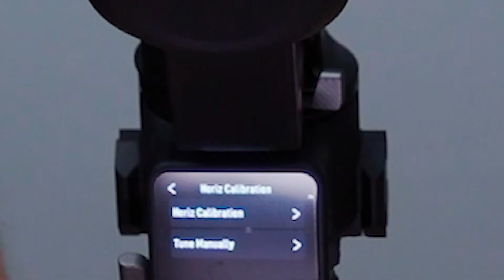DJI RS3 วิธีตั้งบาลานซ์กิมบอลแบบละเอียด !!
จุดเด่น DJI RS 3
· Gimbal Stabilizer 3 แกน  และรับน้ำหนักอุปกรณ์ได้สูงสุด 3 กิโลกรัม
· ระบบ Auto Lock สามารถที่จะล็อคแกนทั้ง 3 แกนได้อัตโนมัติ
· บอดี้เป็น Aluminium น้ำหนักเบาเพียง 1.3 กิโลกรัม พกพาสะดวก
· มีระบบส่งสัญญาณภาพทั้งแบบ Ronin Image Transmission สำหรับส่งสัญญาณภาพไร้สาย
· มีปุ่มปรับโหมดการทำงานแยก สั่งงานได้ง่าย ทำงานได้สะดวก
· รองรับการสั่งงานผ่านหน้าจอ Touchscreen ทำงานได้อย่างรวดเร็ว
· สั่งงานได้ผ่าน Application บน Smartphone ทั้ง iOS และ Android
· สามารถใช้ DJI RS3 สั่งงานกล้องได้โดยตรง
· แบตเตอรี่ใช้ได้ต่อเนื่อง 12 ชั่วโมงต่อการชาร์จ 1 ครั้ง และสามารถที่จะชาร์จเร็ว 0-100 ได้ใน 2.5 ชั่วโมง

DJI RS 3 Single ประกันศูนย์ไทย

DJI RS 3 Combo ประกันศูนย์ไทย